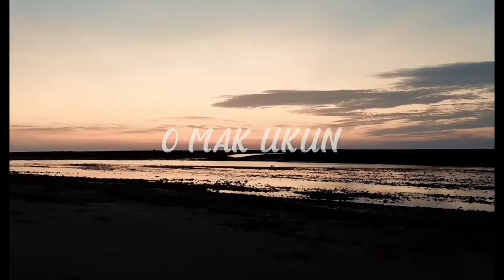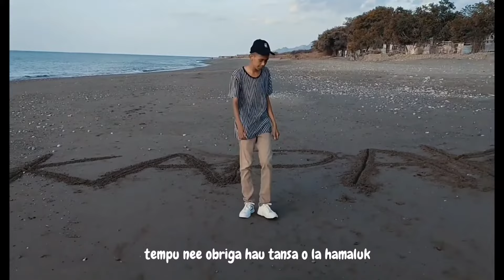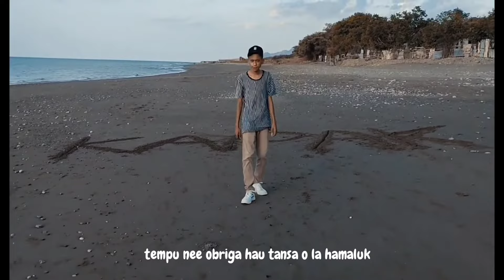KaPaK_(o mak ukun) video lirik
:) video nee hau hanesan repost deit

Monta ho lirik ita boot sira bele ba direita nia channel 4210 CT(: